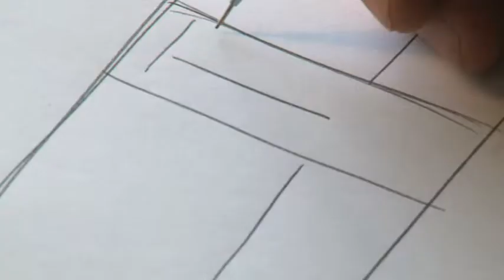L'INTERRUPTEUR JOUE AUSSI UN RÔLE IMPORTANT DANS LA DECO !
L'architecte d'intérieur Philippe Laguilliez et la styliste-décoratrice Kate Graeff expliquent le rôle que jouent les interrupteurs dans la décoration d'une pièce.

Fruit de longues études de style et du savoir-faire du groupe HAGER, leader mondial de l'installation électrique du bâtiment résidentiel, KALLYSTA est une toute nouvelle collection d'appareillages muraux à encastrer.
Jusqu'alors jugés simplement utilitaires, les interrupteurs, prises et commandes deviennent, aujourd'hui, de véritables objets décoratifs, venant souligner et affirmer le style de votre intérieur.

Découvrez la gamme KALLYSTA by HAGER, pour sublimer votre déco, le magazine déco gratuit depuis 2003.